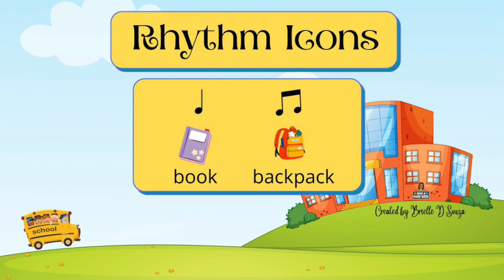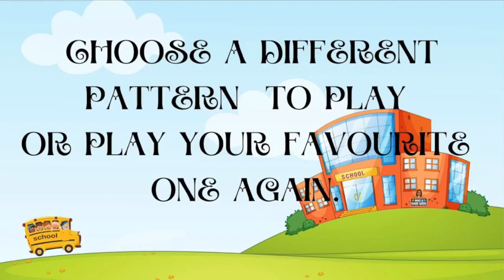Back to school Rhythm Practice- quarter note and paired eighth notes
This iconic play along is a fun way to revise rhythm patterns with quarter note and paired eighth notes, especially for very young students.
Use it with body percussion or non-melodic percussion instruments.